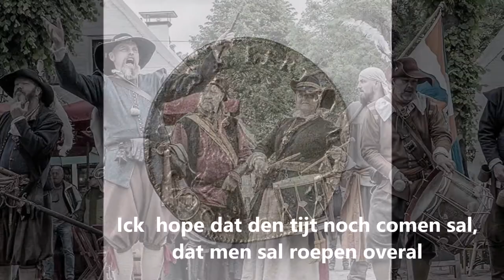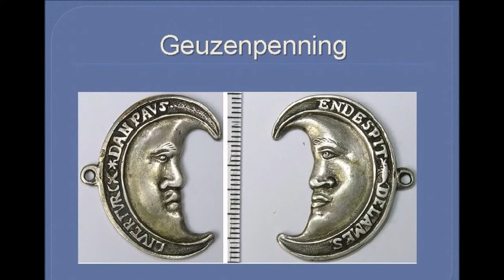Vive le Geus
Vive, vive le geus uit het 'Nieu Geusen Liet-Boeck' 1581. Het lied herdenkt de slag bij Oosterweel op 13 maart 1567

DE GEUZEN
De geuzen waren aanvankelijk Nederlandse edelen, tegenstanders van de Spaanse koning Filips II. Later verwees de term specifiek naar de strijders die te land of te water (watergeuzen) het leger van de koning bevochten.

WAAR KOMT DE GEUZENNAAM VANDAAN?
Verbond der Edelen – Aanbieding van het Smeekschrift der Edelen De term geuzennaam gaat terug tot de zestiende eeuw, toen de Nederlanden tijdens de Opstand (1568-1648) het Smeekschrift der Edelen aanboden aan landvoogdes Margaretha van Parma, in Brussel. Dit vond plaats op 5 april 1566. Wat er toen gebeurde wordt vermeld in De kroniek van Godevaert van Haecht (1566). De aanwezige raadsheer Karel van Berlaymont (ca.1510-1578) zag de circa tweehonderd edelen die Margaretha een petitie gaven om de protestanten meer ruimte te geven en zei toen, volgens de overlevering, het volgende:
“N’ayez pas peur, Madame, ce ne sont que des gueux” (Wees niet bang, mevrouw, het zijn maar bedelaars)
Geuzen is dan ook afkomstig van ‘des geuex’, wat bedelaars of armoedzaaiers betekent. In een ouder verslag van Jacob van Wesenbeke wordt hier ook naar verwezen, in deze passage:
“Voilà entrer des beaux gueux” (Zie daar eens wat fraaie bedelaars binnenkomen)

De Reformatie, ook wel Hervorming genoemd, is een invloedrijke zestiende-eeuwse beweging die leidde tot het ontstaan van protestantse kerken. De bekendste namen die aan de Reformatie verbonden zijn waren die van reformatoren als Maarten Luther, Johannes Calvijn, Huldrych Zwingli

De naam Reformatie is afkomstig van het Latijnse woord reformatio, wat ‘verbetering’ betekent. Een synoniem is het woord hervorming. De term reformatio geeft meteen aan wat de reformatoren beoogden: niet het stichten van een nieuwe kerk, maar het verbeteren van de bestaande Rooms-Katholieke Kerk

De hoofdoorzaak, was er al eeuwenlang sprake van allerlei misstanden in de Rooms-Katholieke Kerk. De geestelijkheid had veel macht, maar was corrupt. Zo verdeelden ze onderling de baantjes (simonie), had rond 1500 een kwart van de geestelijkheid een seksuele relatie (ook wel concubinaat genoemd, ondanks de belofte van geestelijken om volgens het celibaat te leven) en buitte de geestelijkheid de leken uit via de aflaathandel (met een aflaat kon je je zonden afkopen), terwijl deze stand zelf in de grootste weelde leefde.

Meestal wordt het begin van de Reformatie gedateerd op 31 oktober 1517, toen Maarten Luther zijn 95 stellingen in de openbaarheid bracht.

De Reformatie in de Nederlanden
Voor 1550 speelde de Reformatie in de Nederlanden nog geen rol van betekenis. Protestanten werden zwaar vervolgd in deze tijd, vooral sinds de instelling van de inquisitie in de Nederlanden onder Karel V in de jaren 1520. Tot ongeveer 600 belandden circa 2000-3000 protestanten op de brandstapel.
Kort voor het begin van de Tachtigjarige Oorlog, rond 1560, ontstonden in Vlaanderen en Brabant de eerste ondergrondse protestantse gemeenten. Via het Smeekschrift (1566) vroegen de protestanten landvoogdes Margaretha van Parma om een verzachting van de vervolging. Toen dat niet gebeurde, brak de Tachtigjarige Oorlog uit.
~ Enne Koops

De  glas-in-loodraam in de Sint-Janskerk in Gouda herinnert ons hieraan. In 1595 schonken de Staten van Holland dit raam aan de Sint-Janskerk,
De vrijheid van consciëntie of geweten is in dit raam symbolisch weergegeven door een vrouw op een zegekar die getrokken wordt door vijf deugden: Liefde, Gerechtigheid, Eendracht, Trouw en Standvastigheid. Met haar ene hand drukt vrouwe gewetensvrijheid een menselijk hart tegen haar boezem, met haar andere hand omklemt ze een opengeslagen Bijbel. De wagen overrijdt een man met kroon en rode koningsmantel die de tirannie verbeeldt en maakt zo een eind aan de bestaande sociale orde. De andere figuur op de zegekar met zwaard en schild verbeeldt de bescherming van het geloof. Het raam maakt zichtbaar dat deugden als liefde (weergegeven door een moeder met twee kinderen om haar rokken), gerechtigheid, eendracht, trouw en standvastigheid de gewetensvrijheid doen zegevieren over de tirannie en onverdraagzaamheid. Bovendien is deze overwinning alleen mogelijk als het geloof met zijn wapenrusting bescherming biedt aan hen die vechten voor vrijheid van denken en geloof, wat in die tijd een strijd op leven en dood was. Is het niet bijzonder dat de regerende macht de vrijheid van geweten en godsdienst wilde eren door aan deze kerk dit raam cadeau te doen?